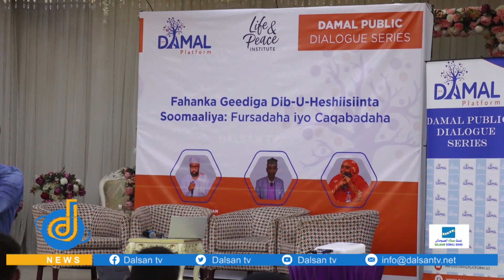Barwaani “Damal waxay xoogga saartaa nabadda iyo dib-u-heshiisiinta bulshada,."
Maxamed Barwaani Guddoomiyaha Guddiga Sare ee Madasha Damal:“Damal waxay xoogga saartaa nabadda iyo dib-u-heshiisiinta bulshada, waxayna kulmisaa qeybaha kala duwan ee bulshada, sida; aqoonyahannada iyo indheergaradka."